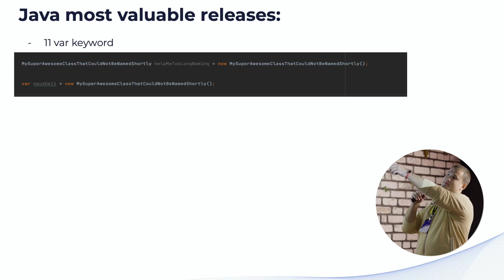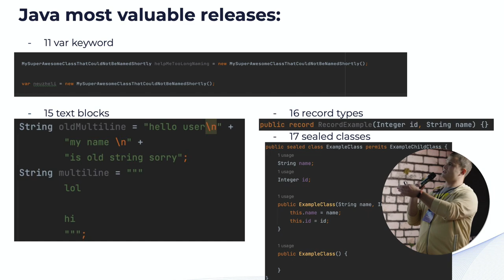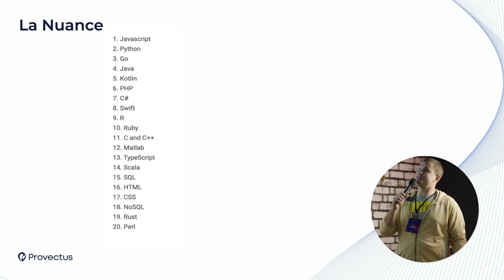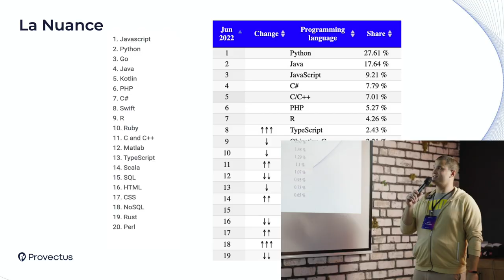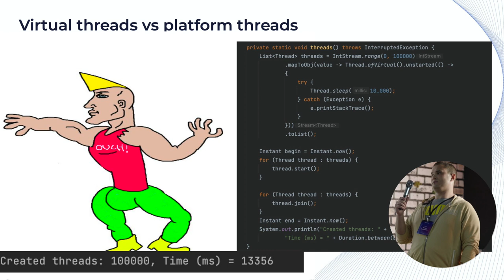Java letsplay part 19 WHATS NEW | Java meetup Antalya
Roman Nedzvetskiy, Java Engineer at Provectus, told us about Java evolution and all the new features that Java 19 has acquired.

Expert Fridays are useful technical content multiplied by heartfelt conversations and networking. Every month smart people with interesting ideas and cases gather in Antalya, Turkey to have fun and enjoy Friday night and make new friends.

The meetup on December, 9 brought Java fans and haters together.
Other speakers and topics of the meetup were:
* Bulat Lutfullin, Team Lead – “Is Java functional?”
* Alexey Zavialov, Solution Architect – “Quarkus vs. Spring”